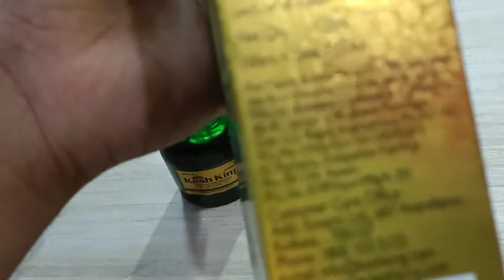Kesh King Hair Oil & Kesh King Shampoo HONEST Review 2022 In Hindi | Results, Uses, Price Info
kesh king oil review in hindi
kesh king oil and kesh king shampoo
kesh king hair oil & kesh king shampoo
kesh king oil & kesh king shampoo
kesh king hair oil & kesh king shampoo results in hindi